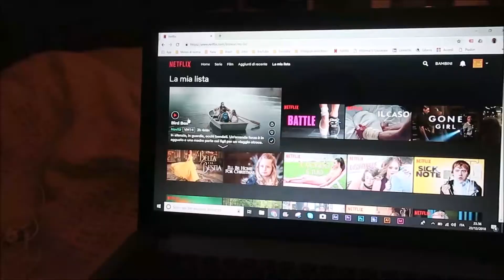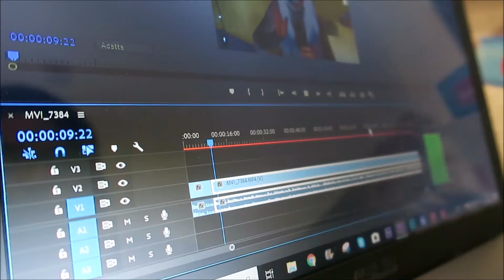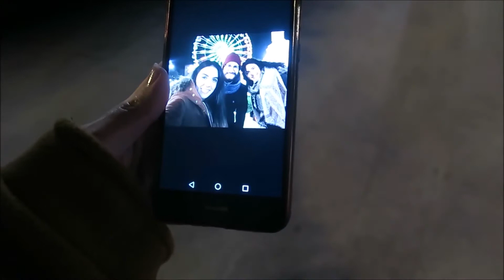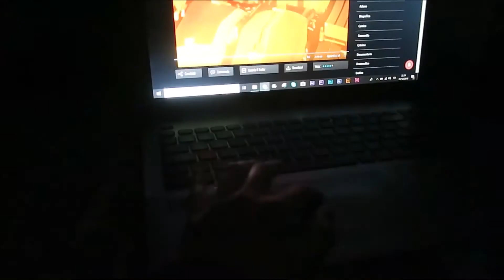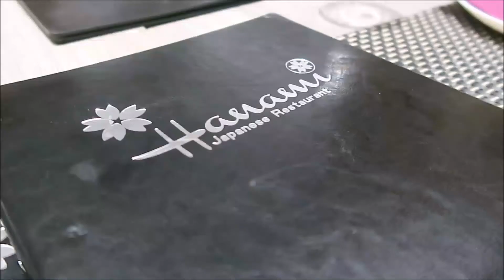ENCOMENDAS ESPECIAIS, AMIGOS E ANO NOVO | Jadi Telli BR